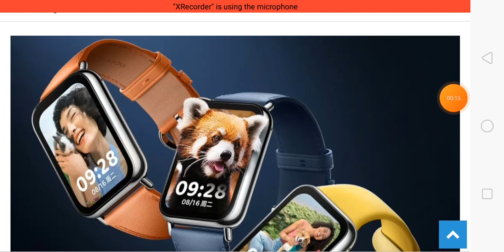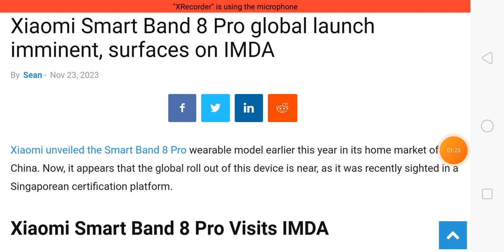Xiaomi Smart Band 8 Pro Review, Xiaomi Smart Band 8 Pro Price, Xiaomi Smart Band 8 Pro Release Date,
Xiaomi Smart Band 8 Pro Review | Xiaomi Smart Band 8 Pro Price | Xiaomi Smart Band 8 Pro Release Date | Xiaomi Smart Band 8 Pro